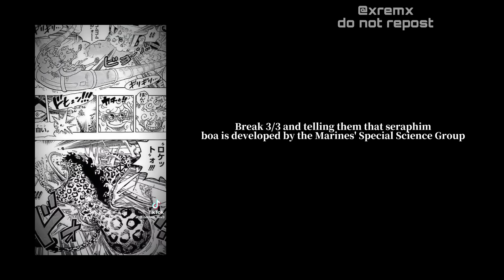One Piece Princesses Reacts To Luffy / Joyboy | Gear 5 , Imu & Ch.1077 | 22k special💕